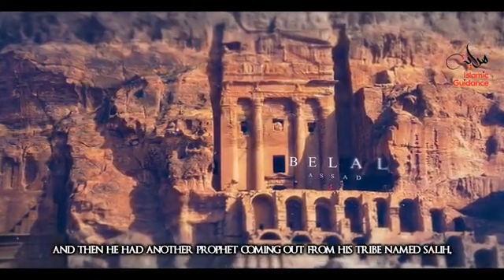Salih AS - The Civilisation Of Petra |Must Watch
The people led wealthy excessive lives, built grand buildings, both on the plains, and carved into the hills. Unfortunately, with their extravagant lifestyles came idol worship and wickedness.  Prophet Saleh was sent to warn the people of Thamud, that God was not pleased with their behaviour, Saleh was a pious, righteous man who held a position of leadership in the community, but his call to worship God alone infuriated many people, see what happened next.